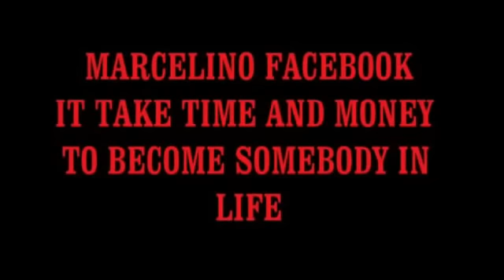NIGERIA MUSIC (WAY TO EUROPE OFFICIAL VIDEO BY MARCELINO)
Story about travel from (AFRICAN TO E.U) Life is not easy true LIBYA true SEA IF NOT FOR GOD